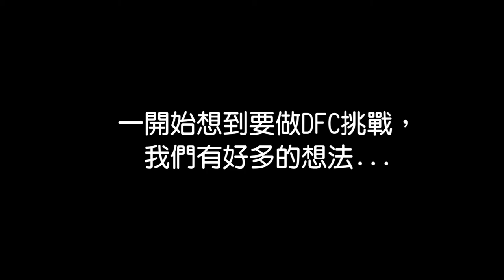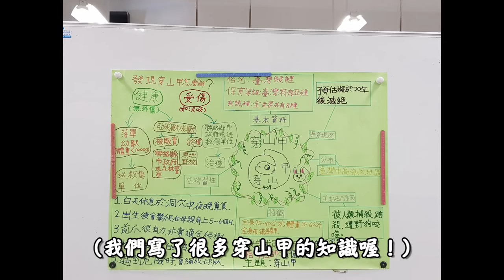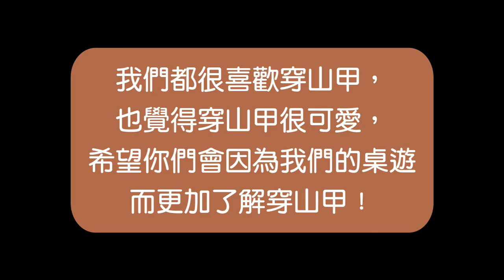CHI 20220098 台灣的「盔甲精靈」－穿山甲保育推廣桌遊